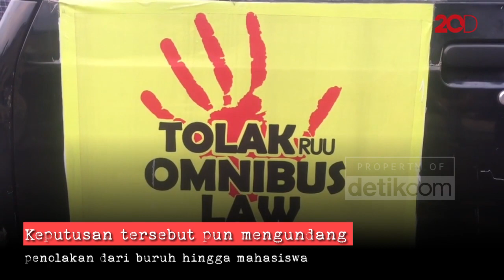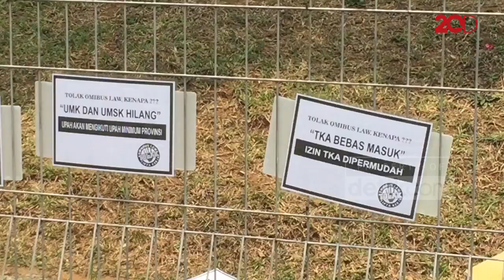Omnibus Law Cipta Kerja Biang Kerok Kerusuhan!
RUU Cipta Kerja telah disahkan menjadi UU Omnibus Law Cipta Kerja. Menurut pengamat, aturan Omnibus Law tersebut memiliki kemudahan, tetapi ada juga kekurangannya di sektor Teknologi Informasi dan Komunikasi (TIK).
Direktur Eksekutif ICT Institute Heru Sutadi mengatakan di Omnibus Law ada beberapa UU yang direvisi, di mana di dalamnya terdapat UU Telekomunikasi.

"Ada dua pembaruan utama yang diatur, yaitu mengenai infrastruktur sharing atau passive sharing dan dibukanya penggunaan frekuensi bersama yang mengarah pada active sharinng," ucapnya.

Heru menjelaskan secara kebutuhan memang dibutuhkan aturan tersebut. Hal itu karena membangun infrastruktur juga tidak zamannya lagi tiap operator memiliki jaringan masing-masing, tapi sudah harus berbagi. Kemudian juga untuk frekuensi sekarang ini dinilai punya kekurangan, misal 5G saja butuh 100 MHz yang mana sulit dapat sebesar itu. Berbagi spektrum merupakan salah satu caranya.

"Namun begitu, untuk pelaksanaan infrastruktur pasif masih dibutuhkan PP sebagai aturan pelaksanaan. Kemudian untuk frekuensi juga tetap membutuhkan persetujuan pemerintah sehingga masih harus menunggu juga agar aturan bisa dijalankan," jelasnya.

Sementara itu, menurut Doni Ismanto dari Indotelko Forum memaparkan bahwa UU Omnibus Law Cipta Kerja memiliki dampak yang besar bagi industri Teknologi Informasi dan Komunikasi (TIK), seperti secara perizinan akan lebih simpel karena di dalam aturan tersebut banyak perizinan yang disebutkan cukup melalui pemerintahan pusat.

Kemudian, ada adopsi teknologi yang lebih cepat, misal untuk 5G, kendala keterbatasan frekuensi bisa terjawab dengan diizinkannya spektrum sharing atau pemanfaatan frekuensi 700 MHz nantinya jika Analog Switch Off (ASO)yang juga ada di sebutkan dalam klaster UU Cipta Kerja untuk Pos, Telekomunikasi, dan Penyiaran.

"ASO bisa dijalankan, sesuatu yang tak perlu lagi menunggu revisi UU Penyiaran. Dan, MVNO yang selama ini menjadi perdebatan juga bisa jalan. Artinya kompetisi di sektor Telekomunikasi akan kian ketat, karena pemain baru berdatangan," tutur Doni.

Namun di balik kemudahan, ada tantangan yang harus dihadapi. Doni mengungkapkan, seperti masalah perizinan yang hanya menyebutkan melalui pemerintah pusat, ini harus jelas nanti siapa lead sector-nya. Soal Spektrum sharing, peraturan pelaksana tentu seperti PP harus bisa memberikan keadilan bagi semua pihak, terutama untuk pemain yang selama ini mengklaim memiliki infrastruktur terbesar.

Lalu, perubahan model bisnis di jaringan ini harusnya diikuti juga dengan aturan ketat di konten, dalam hal ini Over The Top. Sayangnya, kata Doni, ini belum diatur di UU Cipta Kerja, bahkan untuk urusan pajak yang menunjukkan equal playing field, OTT asing masih belum maksimal digarap. Padahal pemain jaringan sudah di-unbundling di sisi layanan di UU Omnibus Law Cipta Kerja ini, yang menjadikan posisi mereka dalam ekosistem Broadband tak lagi begitu dominan.

"Perubahan Daftar Negatif Investasi (DNI) dalam peraturan pelaksana nantinya juga harus diwaspadai yang membuat pemain asing bisa masuk ke sektor-sektor TIK dimana selama ini dibatasi kepemilikan asing karena melihat kemampuan SDM, Teknis, dan Pemodalan lokal harusnya tetap dipertahankan," jelasnya.

"Untuk implementasinya banyak tantangan, aturan turunannya, dari Peraturan Pemerintah hingga Peraturan Menteri. Jadi, aturan teknis di lapangan, bagaimana scale up ekonomi, dan Over The Top (OTT)," pungkasnya.